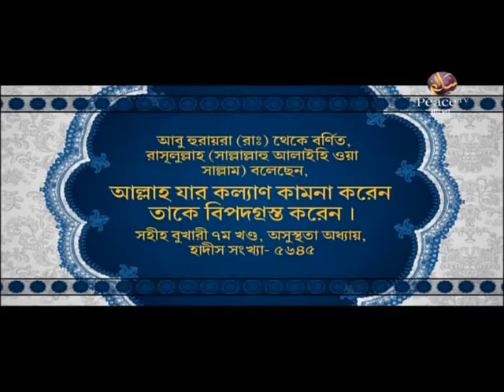বেশি বেশি প্রশ্ন করার ফলাফল। শাইখ আব্দুল কাইয়ুম। পিস টিভি বাংলা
আল্লাহ তায়ালা সবার উপর রক্ষাকারী
পর্ব ১৬

গত শতাব্দীতে আমেরিকার শিকাগো শহরে অধিকার আদায়ের একটি মিছিলে গুলি করে হত্যা করা হয় কয়েকজন নিরীহ শ্রমিককে। পরবর্তীতে এই ঘটনাকে কেন্দ্র করে দিনটিকে শ্রমিক দিবস হিসেবে পালন করা হয়। বর্তমানে বিশ্ব যখন একটি ছোট্ট গ্রামে (গ্লোবাল ভিলেজ) পরিণত হয়েছে। একটির সঙ্গে আরেকটি দেশের সীমান্ত লাগানো। এক দেশের সঙ্গে আরেক দেশের স্বার্থ জড়িত। তখন শ্রম দিবস পালিত হচ্ছে বিশ্বজুড়ে। ইংরেজি বর্ষের পঞ্চম মাস মে’র প্রথম দিনটি পালিত হয় আন্তর্জাতিক শ্রমিক দিবস হিসেবে। এমতাবস্থায় আমাদের কর্তব্য আন্তর্জাতিক সম্মান, শ্রমিক ও মানবাধিকার প্রভৃতি দিবস উপলক্ষ্যে ইসলামে শ্রমিকের অধিকার কীভাবে নিশ্চিত করা হয়েছে তা সবার সামনে উপস্থাপন করা। কারণ ইসলামই সেই ধর্ম প্রথম যে মানবাধিকারের বিধান প্রবর্তন করেছে। যেমন ইসলামের সংবিধান পবিত্র কুরআনে ইরশাদ হয়েছে,
‘আর আমি তো আদম সন্তানদের সম্মানিত করেছি এবং আমি তাদেরকে স্থলে ও সমুদ্রে বাহন দিয়েছি এবং তাদেরকে দিয়েছি উত্তম রিজিক। আর আমি যা সৃষ্টি করেছি তাদের থেকে অনেকের উপর আমি তাদেরকে অনেক মর্যাদা দিয়েছি।’ {সূরা বানী ইসরাঈল, আয়াত : ৭০}
সত্যি কথা বলতে কী, শ্রম ইতিহাসে ইসলামই প্রথম শ্রমিকের প্রতি যথার্থ দৃষ্টি দিয়েছে। তাকে দিয়েছে সম্মান ও মর্যাদা আর শ্রমের স্বীকৃতি। পক্ষান্তরে  কোনো কোনো সনাতন ধর্মে শ্রমের অর্থ ছিল দাসত্ব ও বশ্যতা। আবার কোনো ধর্মে এর অর্থ ছিল লাঞ্ছনা ও অবমাননা।
ইসলাম সমাজের আর দশজন সদস্যের মতো নাগরিক হিসেবে তাদের প্রাকৃতিক অধিকারগুলোর স্বীকৃতি দিয়েছে। তেমনি শ্রমিক হিসেবে তাদের অধিকার নিশ্চিত করতে অনেক মূলনীতি ও বিধিও প্রবর্তন করেছে। যাতে সামাজিক সাম্য প্রতিষ্ঠা হয়। তাদের ইহ ও পরকালীন জীবনে তাদের ও তাদের পরিবারের সম্মানিত জীবন লাভ হয়।
একইভাবে ইসলাম শ্রমগ্রহীতার প্রতি আহ্বান জানিয়েছে শ্রমিকের সঙ্গে মানবিক ও সম্মানজনক আচরণ করতে। তার প্রতি মমতা দেখাতে। তার সঙ্গে সদ্ব্যবহার করতে। তাকে বারণ করেছে তার সাধ্যাতীত কাজের নির্দেশ প্রদান থেকে। এমনবিধ নানা অধিকার সুযোগ নিশ্চিত করেছে ইসলাম শ্রমিকের জন্য।

দোয়া কবুল হবেই নতুন ফরমুলাটি জেনে নিন By Mujaffor bin Muhsin
১┇আমাদের দেশে প্রচলিত কিছু শিরক┇আব্দুর রাজ্জাক বিন ইউসুফ┇পিস টিভি বাংলা
Peace TV Bangla-Dr Abdus Salam Azadi
Peace Tv Bangla Waz Jikirer Fojilot O Adob By Sheikh Motiur Rahman Madani
Concept of GOD in major Religions (Bengali) || Dr Zakir Naik || Islam Prochar Network (part - 06)
জান্নাত লাভের উপায় | By Abdur Razzaq Bin Yousuf | Old Part
ডাঃ জাকির নায়েক,প্রশ্ন উত্তর পর(10)